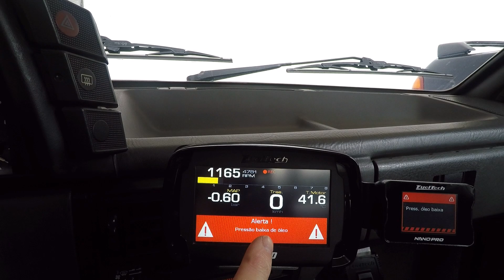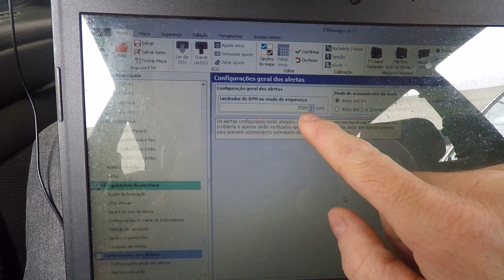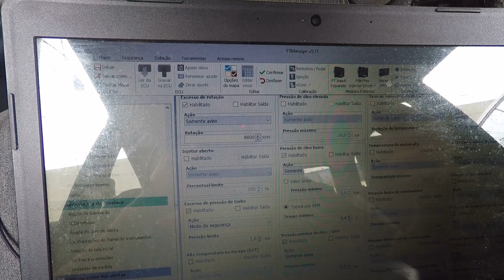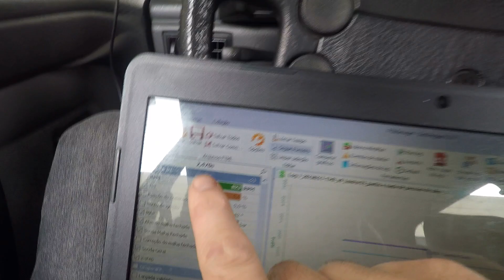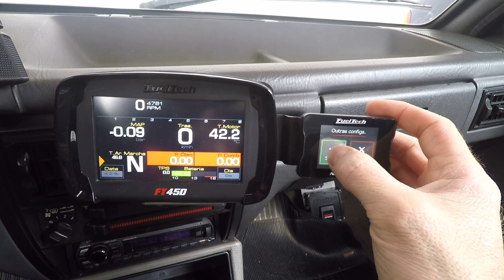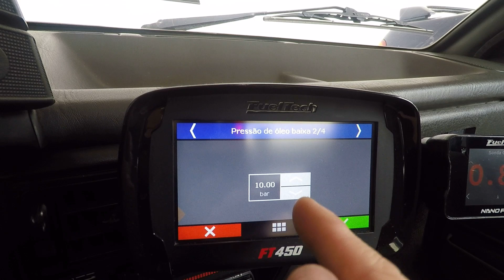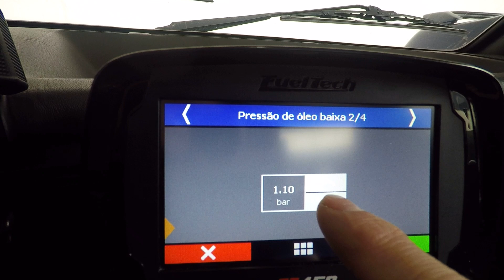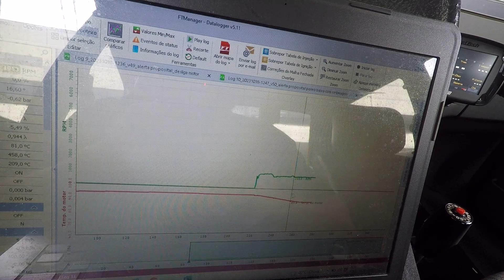Conheça o funcionamento dos ALERTAS em sua PowerFT.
Exemplos práticos de configuração dos alertas da Linha PowerFT. Você utiliza estes recursos corretamente?

Mais uma grande aula do nosso parceiro Bernardo, contribuindo com o seu acerto!